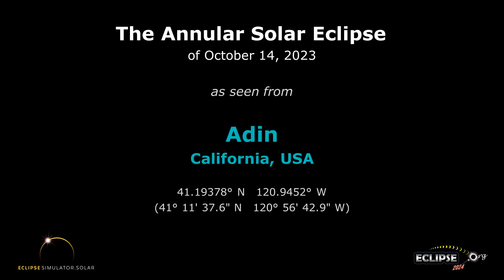The Annular Solar Eclipse of October 14, 2023 from Adin, CA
What will the 2023 solar eclipse look like from Adin, California?  Find out here!

(The eclipse sequence begins at 0:22)

Links:
• Eclipse2024.org
• 2023 eclipse page for Adin

What will the 2023 solar eclipse look like from Adin?  This simulation will show you! We've captured the view from the Eclipse2024.org Eclipse Simulator for Adin, so you can preview the eclipse before it happens!* It's just one way that Eclipse2024.org is providing great information and education to help build excitement for the annular eclipse of October 14, 2023.

Visit Eclipse2024.org's online eclipse simulator for many more features, as well as detailed instructions on exactly what you're seeing in the simulation. You can change the foreground scene, because we know that the scene in the simulation might not look like Adin!  For locations in the path of totality for 2024, you can also get a closeup view of Baily's Beads, change the shape of the corona, see the outlines of the Moon and Sun during the eclipse, and MORE!  With the simulator, you can: